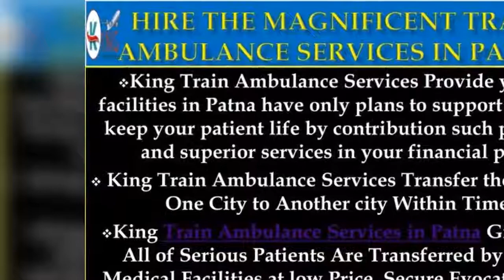Hire Awesome Train Ambulance Services from Kolkata and Patna to Delhi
King Train Ambulance Services Provide you all Serious Patients Are Transferred by Train Medical Facilities at low cost, protected Evocation and All Medical Treatment In train. We give you All types of equipment and Drugs Portable Ventilator, Cardiac Monitor, suction Machine An emergency ICU Setup. Our Medical Team Handle All Types of Disturbances. King Train Ambulances Services in Kolkata Transfer The Patients One Destination to Another Destination Within Time.